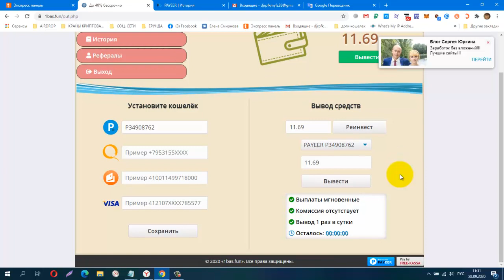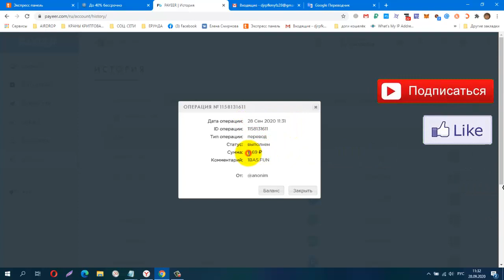Майнер 1bas fun РЕСТАРТ 26,09,20 Бонус 10 руб! ПРОВЕРИЛА! ПЛАТИТ!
регистрация
ДО 40% ЕЖЕДНЕВНО - БЕССРОЧНО
BOBOWEST
КОШЕЛЁК payeer.
Perfect Money (Перфект Мани).
обменник Magnetic Exchange
регистр.
постепенно будут добавляться новые краны.